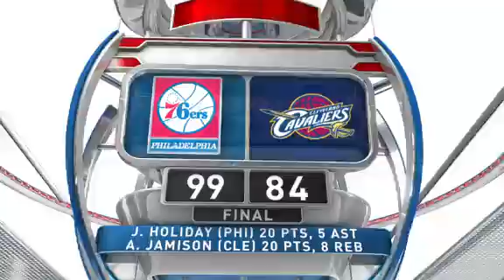The Daily Zap (02/11/2012): NBA Highlights from February 11th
Take a quick look at all the action from around the league on an eight-game Saturday night.